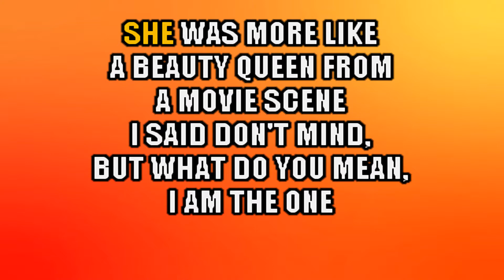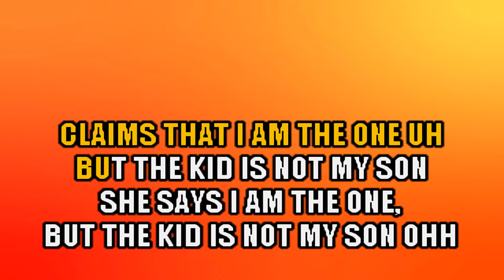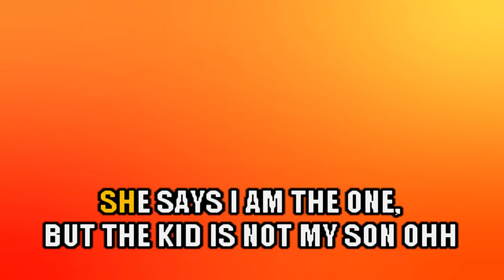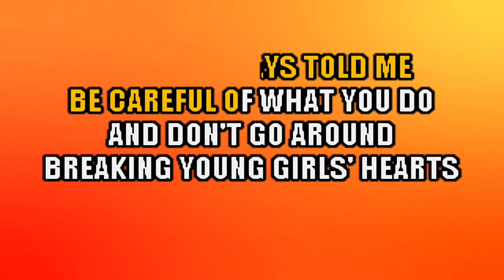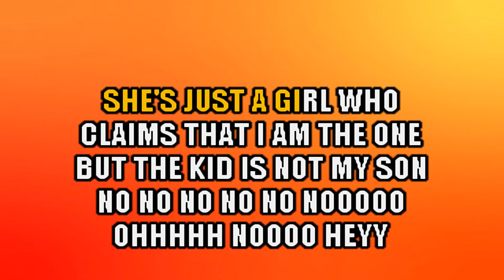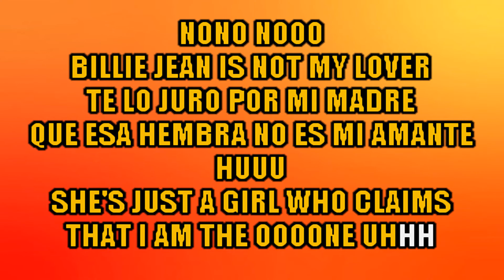Tony Succar ft Jean Rodriguez - Billie Jean KARAOKE + COROS |DJMASTER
🎤 PISTA COMPLETA : Sin sello y en mejor calidad HI-FI , vía WhatsApp.
👉 PAQUETES Karaokes para Bares y Orquestas